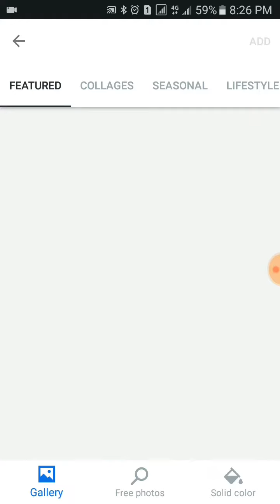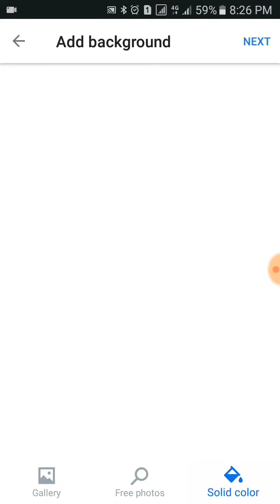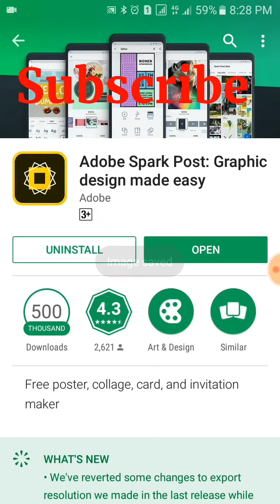Best Thumbnail Maker For Youtube And Best Photo Maker Other Social Netwoks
In This Video I will Show You The Best Thumbnail Maker For Youtube Videos.
+You Can Create Other Posts Of Facebook Cover,Twetter,Youtube Art Etc.